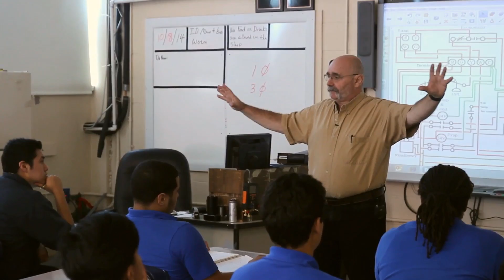CompassReel May2016 1 Mpeg4H264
Compass i3 Information Demo Reel